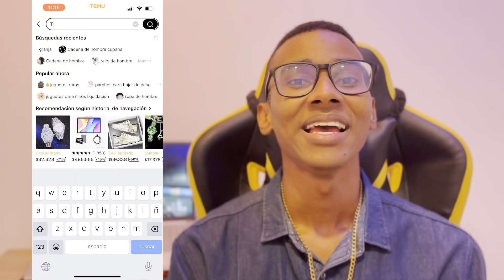¿Cómo GANAR DINERO CREANDO VIDEOJUEGOS? - CHATGPT me dice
¡Es 2024 y aún crees que Temu es una estafa? Envío gratis en artículos enviados vía Temu, devoluciones gratis, y haz clic en el link a continuación:
  o usa el código 【ach674133】para un paquete de $100 en cupones